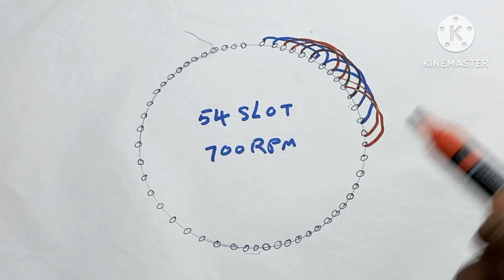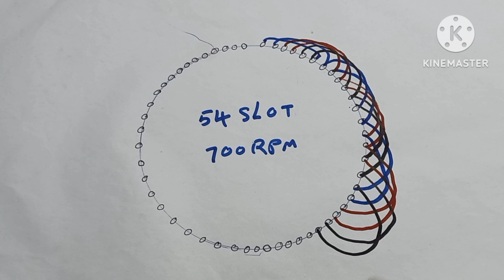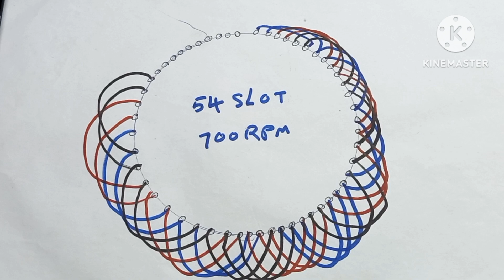3 phase/ induction motor/ 54 slot/ 700 RPM